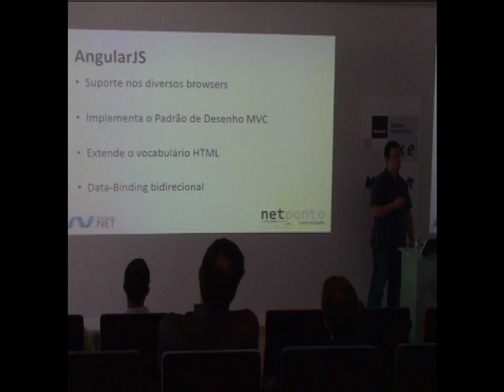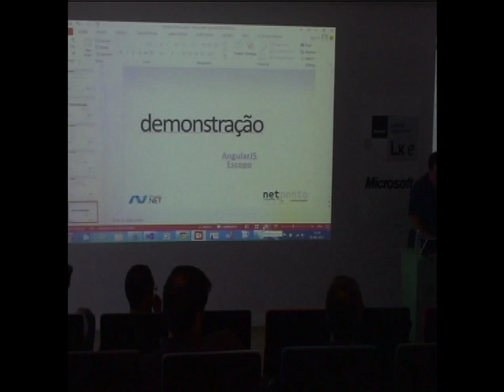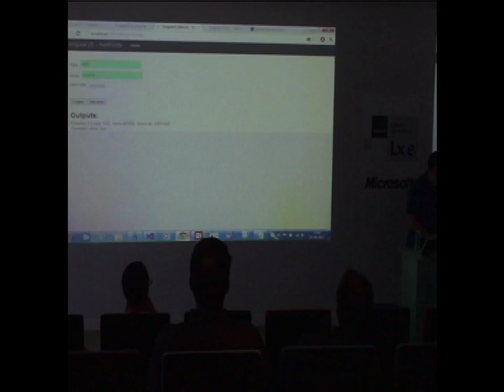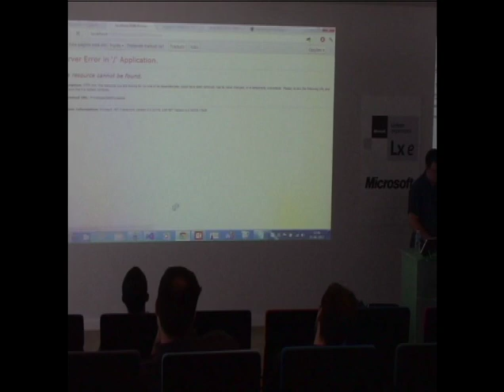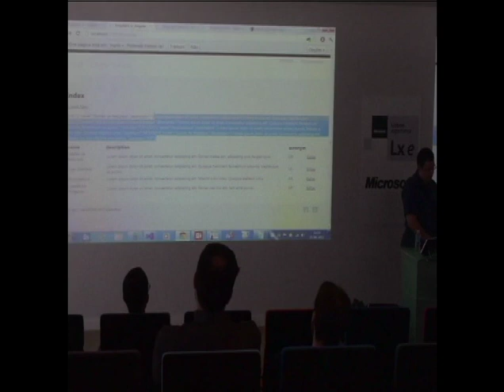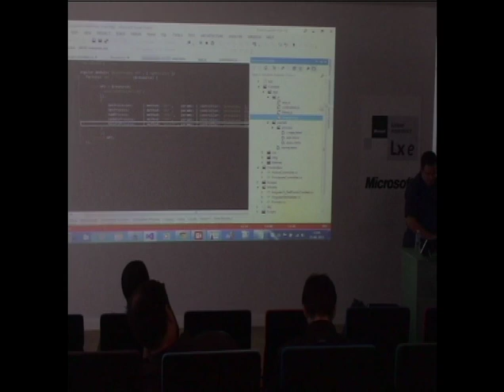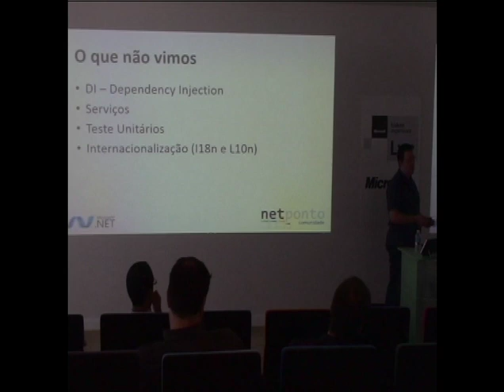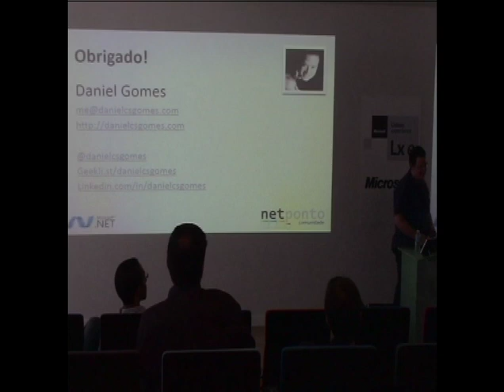Introdução ao AngularJS com ASP.NET MVC - Daniel Gomes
Apresentação do Daniel Gomes sobre AngularJS com ASP.NET MVC na 32ª Reunião Presencial da Comunidade NetPonto em Lisboa.

AngularJS é uma microframework de Javascript que permite extender o vocabulário HTML de forma dinâmica. Esta framework implementa o padrão MVC e algumas das suas caracteristícas são o Data-binding, routing, validação de formulários entre outras.

Nesta apresentação faz-se uma introdução à framework AngularJS com ASP.NET MVC, demonstrando algumas das suas funcionalidades e formas de implementação em páginas dinâmicas ou em Single Page Application (SPA).